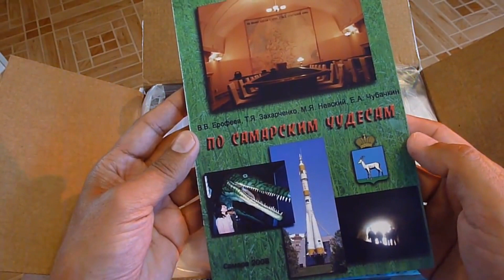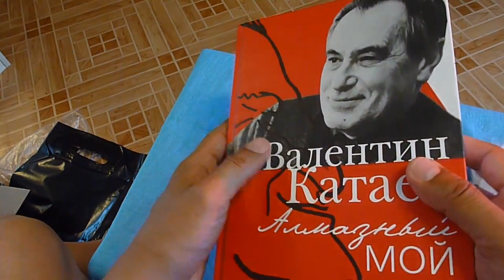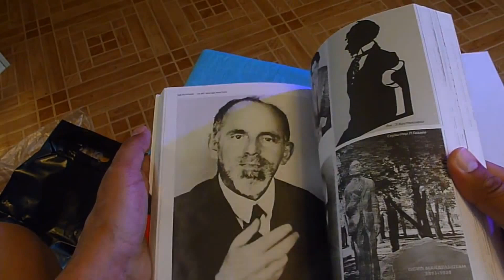САМАРА - АНАПА. ПОСЫЛКА от друзей. СПАСИБО Павлу, Ольге и Юле!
ВЧЕРА получил посылку из Самары от моего постоянного зрителя на Ютюбе и читателя журнала в ЖЖ Павла Старостина. Он вместе со своей супругой Олей и дочерью Юлей в прошлом году отдыхал в Анапе, и я несколько раз встречался с этой приятной семьёй.
В прошлом году они подарили мне белую бейсболку с надписью "Команда губернатора" и пару бутылочек настоящего "Жигулёвского" пива.
И вот нынче - посылка! Из Самары!
После велопрогулки я пошёл на почту. Отделение от нас недалеко, на Горького. Старенькое, серенькое, мрачноватенькое. Классическое старорежимное, советское. Реформа Почты РФ не коснулась этого отделения. О ней напоминает только фирменный серо-синий шкаф с абонентскими ящичками. Сотрудники невозмутимые, неторопливые. Я даже подумал, что на почте люди, как и тюрьме, "истребны твёрдые и весёлые" (по словам Петра Великого).